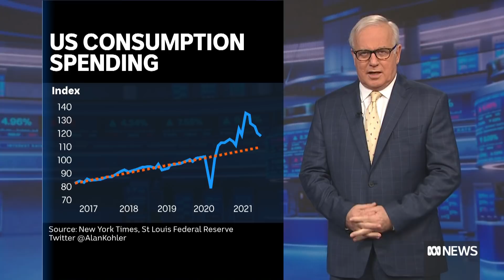Local share market produced solid gain, with retailers and banks up the most | Finance Report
The US is spending on more, and therefore halting global supplies, including energy. The local share market also produced a solid gain today, with retailers and banks up the most.

Alan Kohler on more, and why he is suggesting "Faceplant" as the new name for Facebook.